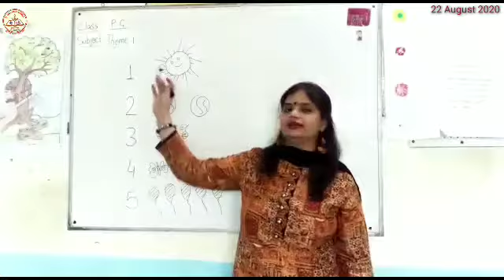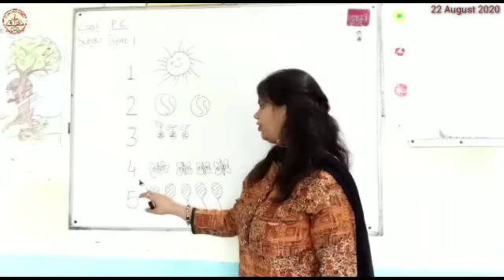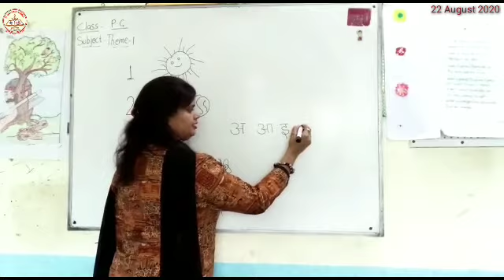Class PG |Priyanka Ma'am